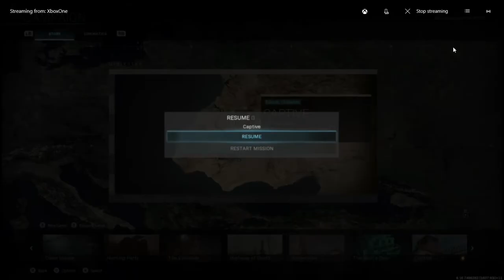Call of duty modern warfare (2019): captured